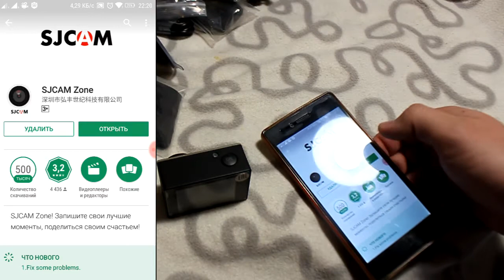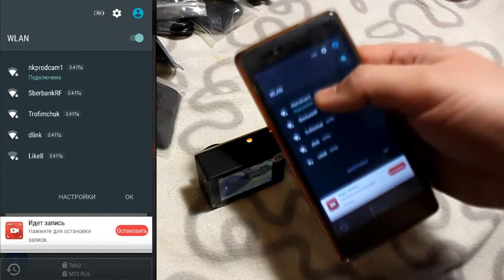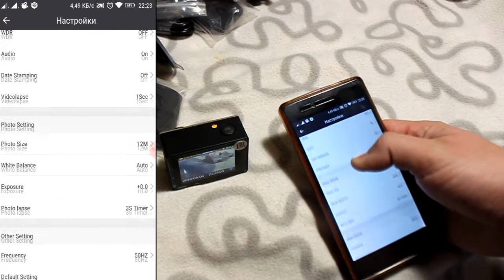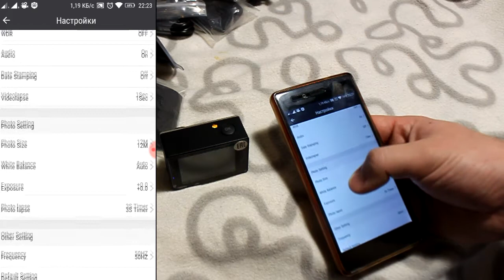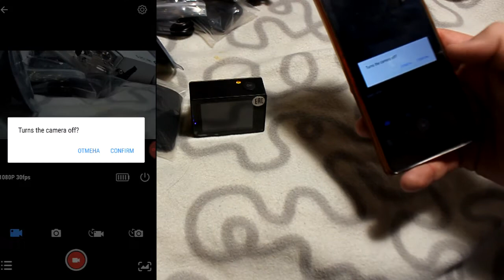Как подключить SJ4000 WIFI по WIFI к смартфону?!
В этом видео подробный обзор подключения к смартфону SJ4000 по WIFI.